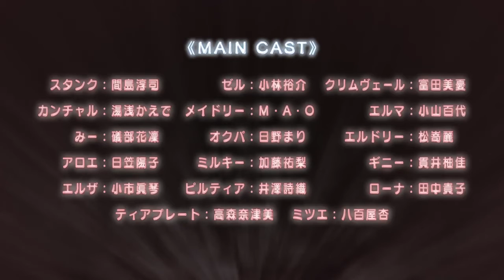Ishuzoku Reviewers trailer 2019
Type: TV
Episodes: Unknown
Status: Not yet aired
Aired: Jan 11, 2020 to ?
Premiered: Winter 2020
Producers: None found, add some
Licensors: None found, add some
Studios: Passione
Source: Manga
Genres: Comedy, Ecchi, Fantasy